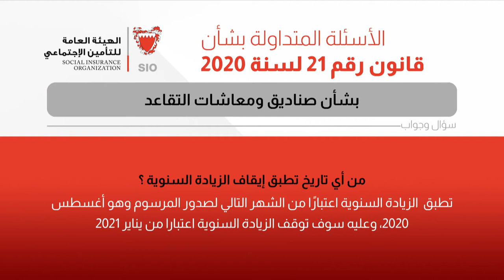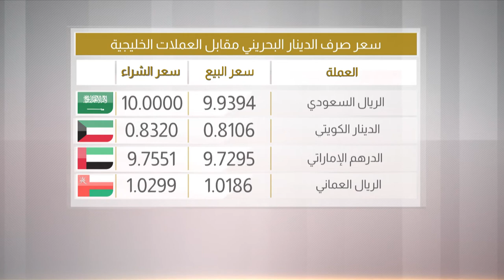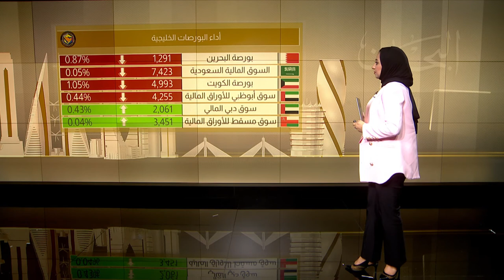البحرين مركز الأخبار : النشرة الإقتصادية 19-07-2020